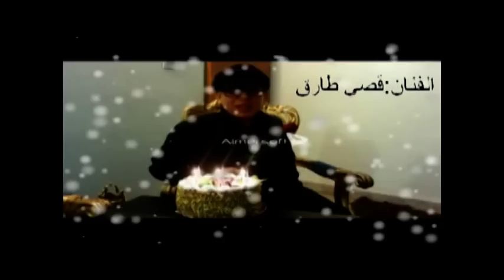تهنئة الفنان قصي طارق للفنانة لطيفة التونسية .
تهنئة الفنان قصي طارق للفنانة لطيفة التونسية .قصي طارق للفنانة لطيفة التونسية. قصي طارق للفنانة لطيفة التونسية. قصي طارق للفنانة لطيفة التونسية. قصي طارق للفنانة لطيفة التونسية.